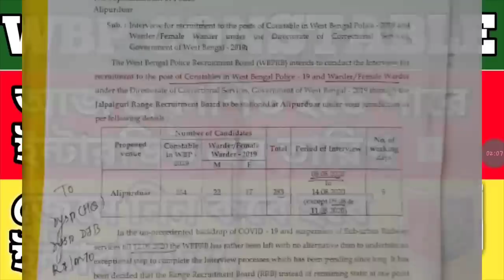FREE MOCK INTERVIEW দিতে চান ? 🔥 || কবে প্রকাশিত হবে ইন্টারভিউ এর তারিখ 🔥 || INTERVIEW DATE || A.A.P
FOR FREE MOCK INTERVIEW JOIN

4th group(baki group gulo almost full)